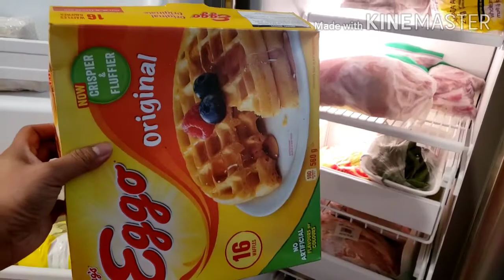A MORNING WITH MY KIDS! VLOG#10